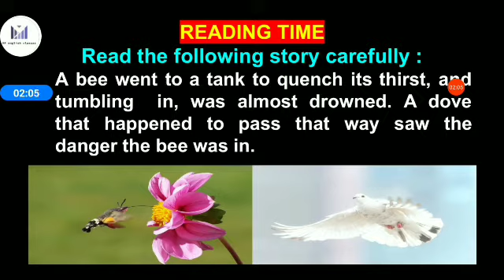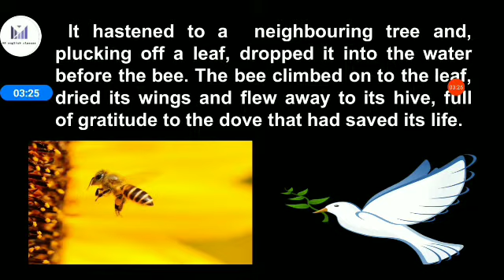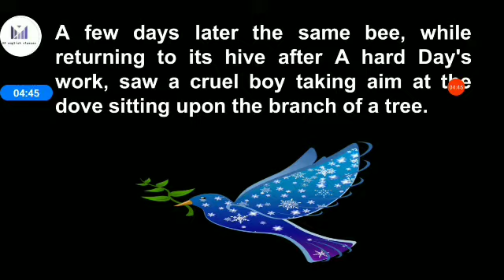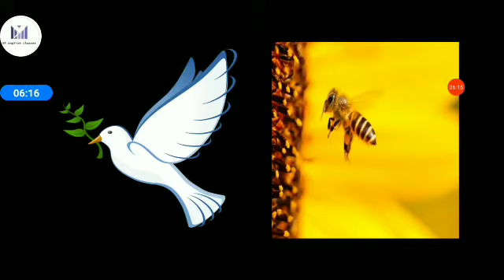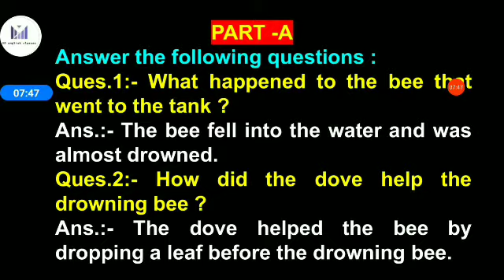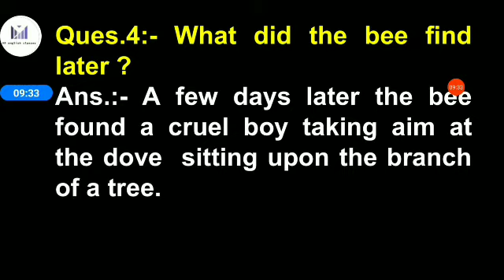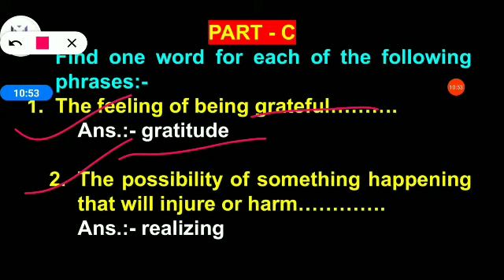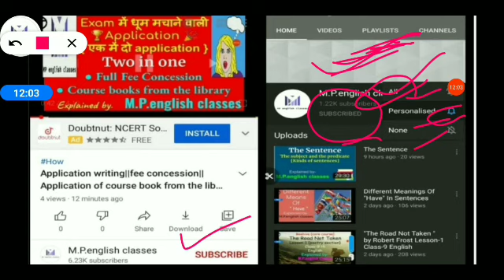English workbook solution M.P.board class 10 lesson 10 the tribute -II by M.P.english classes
English Workbook chapter solution lesson 10 class 10 General English  The tribute 2 with Question and answer by M.P.english classes

इस msg.के साथ class 10 General English की Workbook के lesson 1 से 17 तक का explanation with Question and answer की वीडियो लिंक दी गई हैं।कुछ Lesson new blue print में ना होने से लिंक नहीं दी जा रही है।

Work Book
Class-10/ General English
Lesson -1
Poem explanation with Questions & Answers

Work Book / General English
Class-10
Lesson-2
Full explanation with Questions and Answers

Class-10/ General English
WorkBook Lesson-3

With Questions and Answers

Workbook / Class-10
General English
Lesson-4
Children
Poem with Questions and answers

Workbook
Class 10 / General English
Lesson 6
Unseen with Questions and answers

Workbook

Lesson - 7
Anger

Lesson 8
Workbook

ENGLISH WORKBOOK
class 10

Lesson -9
TRIBUTE - 1
( Unseen passage with Questions & Answers )

हमारे Telegram channel से add होने के लिए ब्लू लिंक पर touch करें।

M.P.english classes के facebook page से जुड़ने के लिए नीचे दी गई blue link पर
Touch करें।

Workbook General English  Class 10

Lesson 11
Wind
Poem explanation with Questions and answers

Workbook General English
Class 10
Lesson 12
Maharana Pratap

Unseen explanation with Questions and answers

Lesson -14
The pot of gold

Unseen explanation with Questions & Answers

Lesson -15

In memoriam

Lesson 16
The red rice granary

LESSON -17
TORCH BEARERS
 ALFRED NOBEL

इस msg.के साथ class 10 General English के Lesson 1 से Lesson 17 तक ( Full English  ) के prose Explanation with Questions and answers की वीडियो लिंक दी गई है कुछ Lesson new blue print में ना होने से लिंक  नहीं दी जा रही हैं
Explained by
M.P.english classes

Touch करें।

Lesson 1
Chapter with Ques.and  ans.explanation
Class -10

Lesson-2
Chapter with questions and answers

Lesson-3/Salutation To The Nation/full Explanation of the story

Lesson-3/Salutation to the nation

Lesson-4/Children
Full Explanation of the poem.

Lesson-4/Children

Lesson-6/The new player in the team
Full Explanation of the story

Lesson-6
The new player in the team

Lesson-7/Anger(poem)
With full Questions & Answers

Dr.A.P.J.kalam

Lesson 11
Wind ( Poem )
- Virginia Wolf

Maharana Pratap
- j.P.singh
Lesson 12
Prose explanation

Lesson 12
Maharana Pratap

Story explanation

Questions & Answers
Lesson 14

LESSON 15
IN MEMORIAM

Lesson - 16
Sudha Murti
Prose explanation

QUESTION & ANSWERS

Class 10
General English
Lesson 17
TORCH BEARERS
PART - 1

TORCH BEARERS
PART -2

LESSON 17
TORCH BEARERS